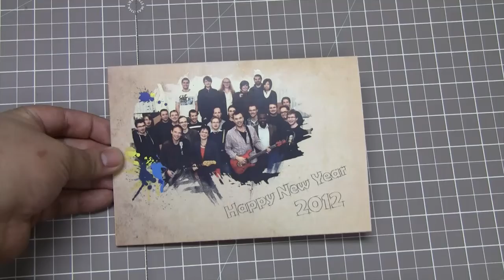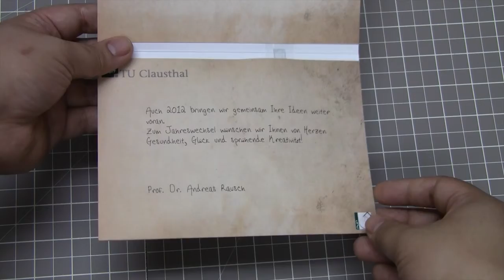soundCARD - Technische Universität Clausthal